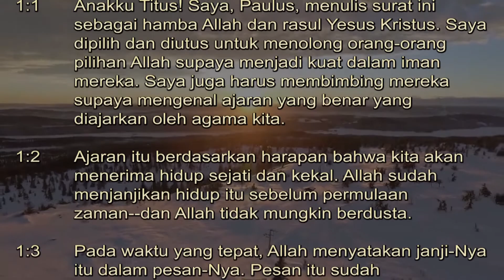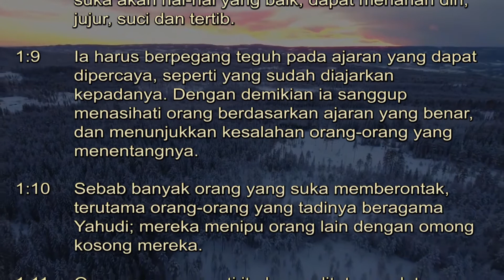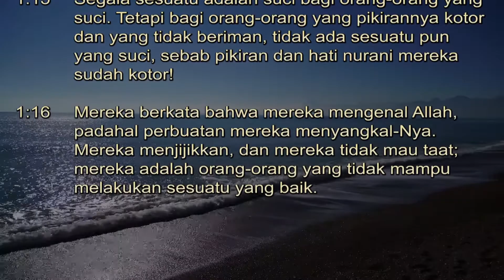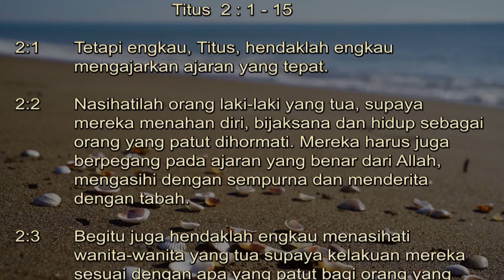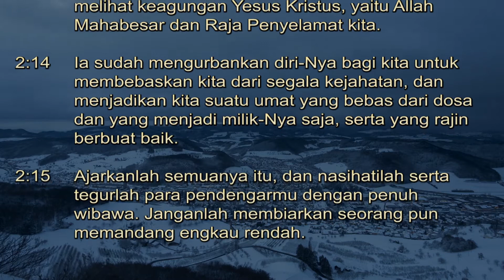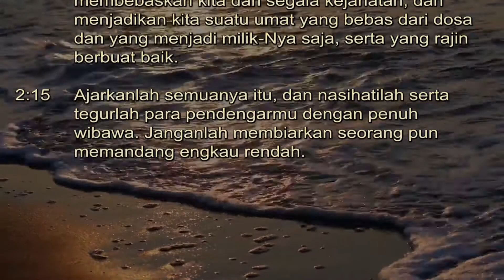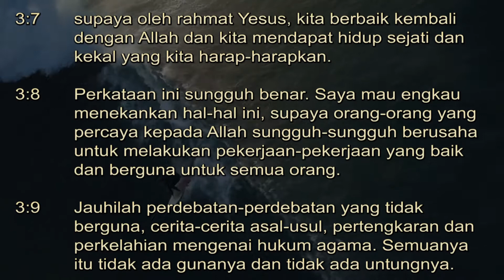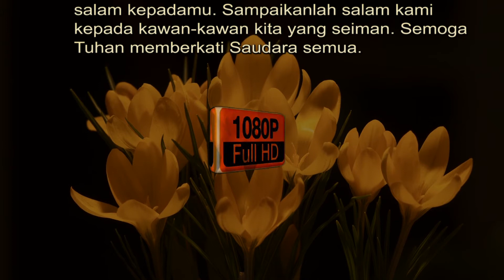Alkitab Suara | Titus (BIS) | Bahasa Indonesia sehari-hari Full HD | pasal & ayat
Alkitab Terjemahan Bahasa Indonesia Sehari-hari (BIS) Titus adalah salah satu kitab dalam Alkitab yang merupakan terjemahan versi BIS dalam bahasa Indonesia sehari-hari. Kitab ini dikenal sebagai "Titus" karena berisi surat rasul Paulus kepada Titus, seorang rekan pelayanan.
Sekarang waktunya anda untuk merencanakan membaca Alkitab dan mendengarkan Firman Tuhan melalui media elektronik.

Surat Titus adalah surat yang ditulis oleh Paulus kepada Titus, seorang rekan sekerja yang telah dia tugaskan untuk melayani jemaat di Kreta. Surat ini membahas berbagai macam topik, termasuk kehidupan Kristen, kepemimpinan gereja, dan dosa.

Surat Titus dimulai dengan Paulus memperkenalkan diri dan menjelaskan alasan dia menulis surat ini. Paulus kemudian membahas tentang kehidupan Kristen. Paulus menasihati Titus untuk hidup yang saleh dan penuh kasih. Paulus juga menasihati dia untuk tetap hidup dalam pengharapan akan kedatangan kembali Yesus Kristus.

Paulus juga membahas tentang kepemimpinan gereja. Paulus menasihati Titus untuk memilih pemimpin gereja yang saleh dan penuh kasih. Paulus juga menasihati dia untuk mengajar jemaat tentang ajaran Alkitab.

Paulus juga membahas tentang dosa. Paulus menasihati Titus untuk menegur orang-orang yang hidup dalam dosa. Paulus juga menasihati dia untuk mengampuni orang-orang yang bertobat.

Surat Titus ditutup dengan Paulus menasihati Titus untuk hidup sesuai dengan ajaran Alkitab. Paulus juga menasihati dia untuk hidup dalam kasih dan kerukunan dengan orang lain.

Kami menyajikan Alkitab Suara Versi Bahasa Indonesia sehari-hari disertai Pasal dan Ayat yang dibacakan, sehingga memudahkan anda untuk merenungkan Firman Tuhan dimana saja dan kapan saja.

*** Kiranya dengan adanya seri Pembacaan Alkitab Audio Book ini, boleh menjadi berkat bagi anda semua. ***

Alkitab Suara membantu untuk mendengarkan Firman Tuhan dimana saja dan kapan saja, silahkan mampir ke channel